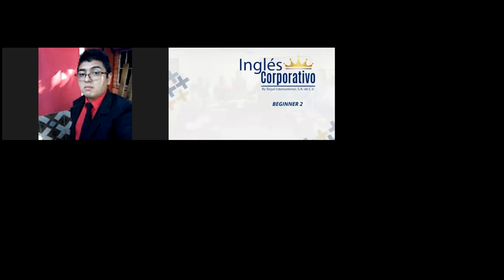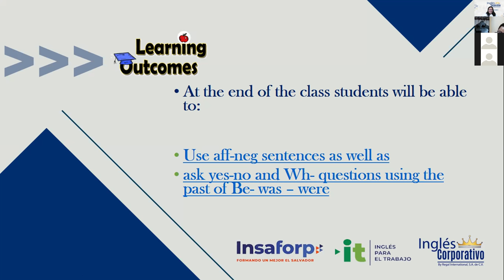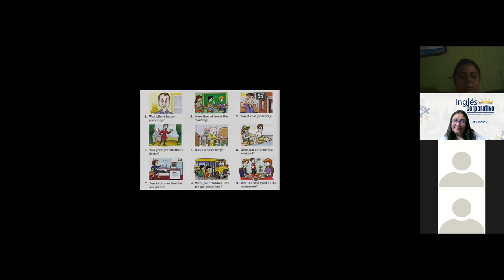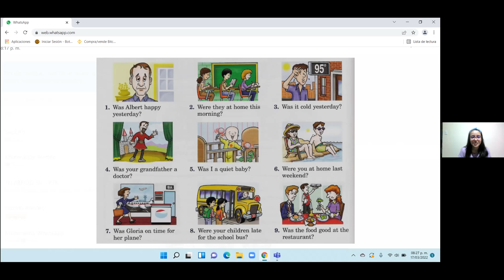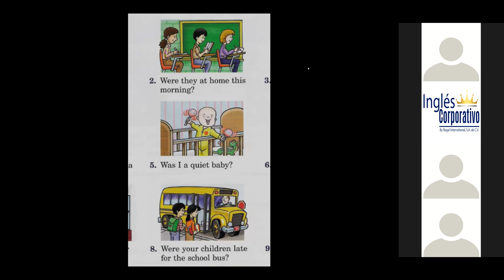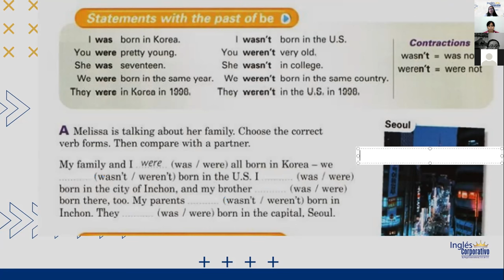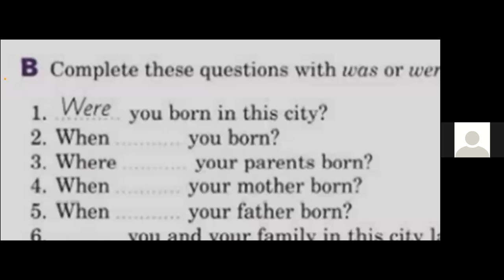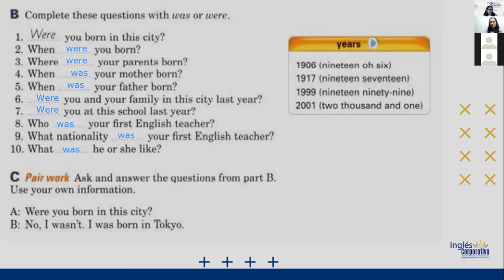Ingles Corporativo-The past of be- was /were